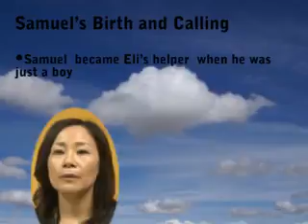Feb Week1 Lesson